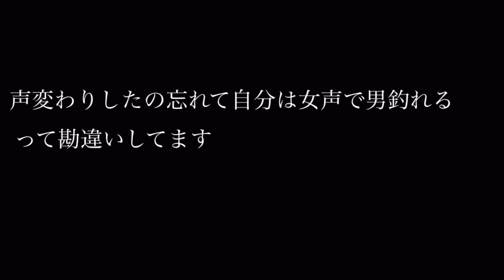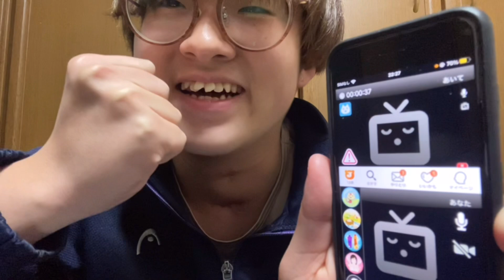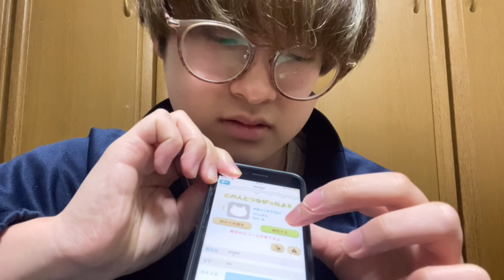【斉藤さん】女声で男を釣ろうと思ったら…